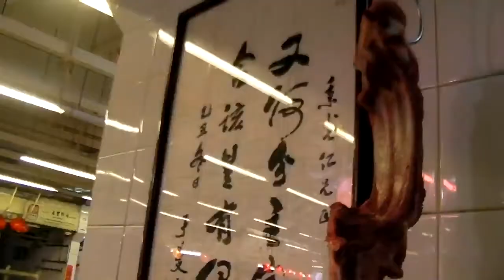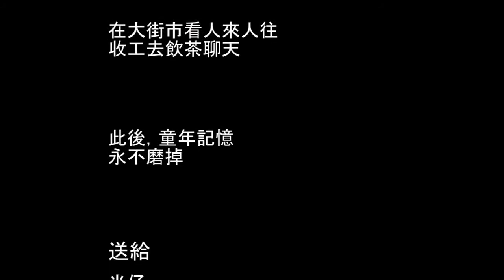Cheung Chau Revisit 2012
My Place of origin, Cheung Chau, a small island within an hour ferry from Hong Kong.
Great Memory, great people.